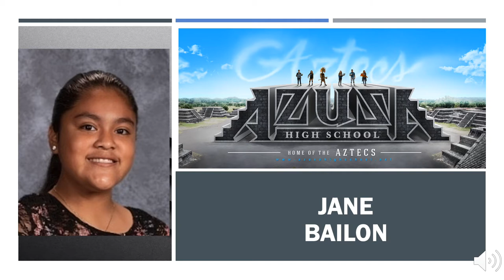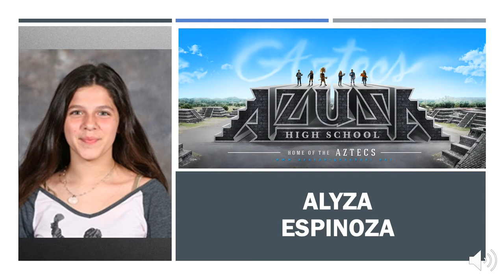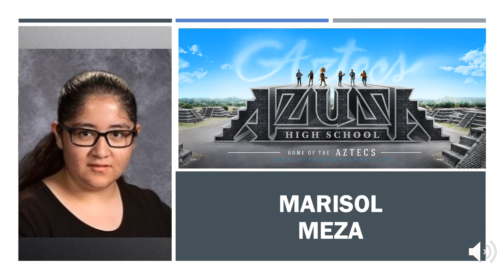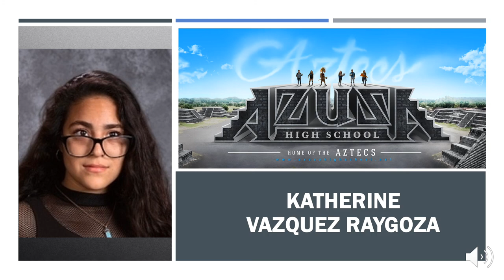Azusa High School Student of Month 10 30 20